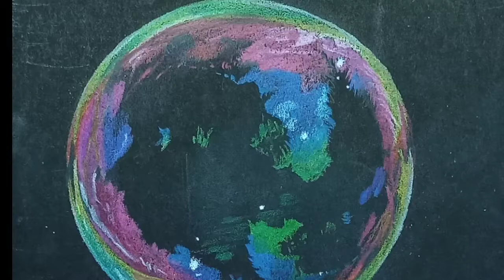First ever tried to draw on black art paper. Bubble drawing. Anusree Singh Arts.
First ever tried to draw on black art paper. Bubble drawing.

Hello Viewers, today I drew a colourful bubble with Colour pencils in a black art paper. It is my first try to draw on black art paper. I hope you enjoy this video.

Realtime:- 35 minutes

Watch entire video and Let me know your thoughts through likes and comments.